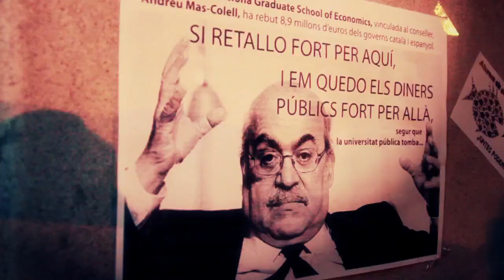ESCRACHE al Conseller Mas-Colell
24/04/13: (Directa) Una vuitantena de manifestants, entre els que hi havia estudiants i professorat, així com treballadors de la sanitat, han participat avui d'un escrache col·lectiu al conseller d'Economia, Andreu Mas-Colell. S'han concentrat a partir de les 21h davant del seu domicili, al carrer Balmes 454 de Barcelona, amb xiulets i octavetes.